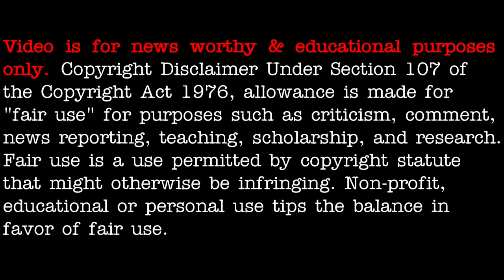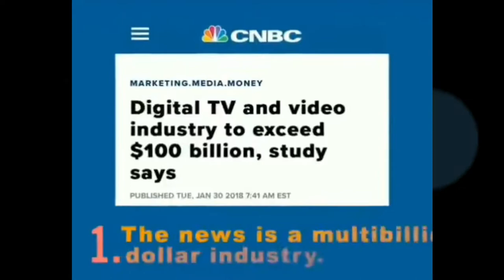Make your 2021 New Year's resolution to free your mind (before it's too late) - [12/27/2020]